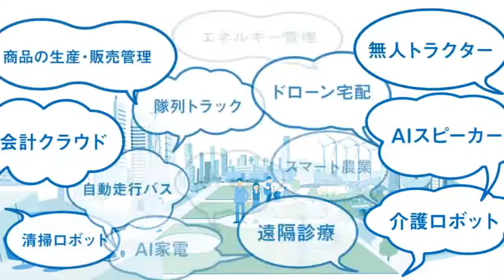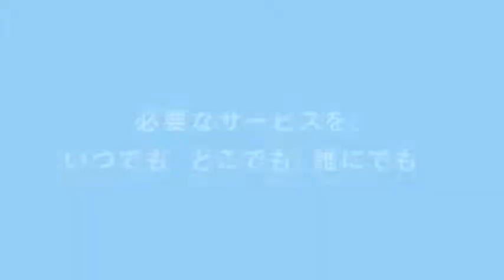Society 5 0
Society 5.0 represents the 5th form of society in our human history, chronologically following hunting, farming, industry, and information. The Fourth Industrial Revolution is creating new values and services one after another, bringing a richer life to all. This is Japan who start it.